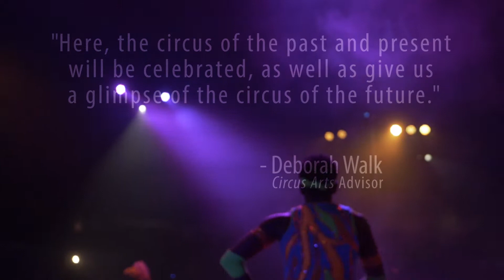Highlights of the 2017 Smithsonian Folklife Festival Opening Ceremony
Production: W.N. McNair